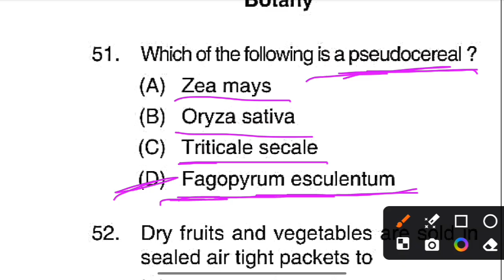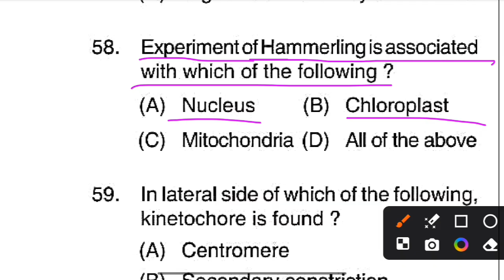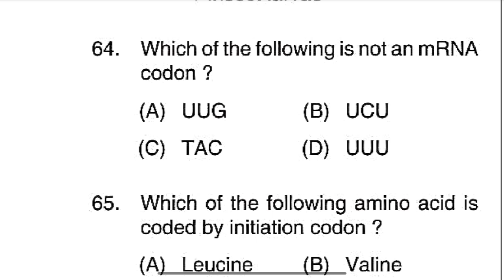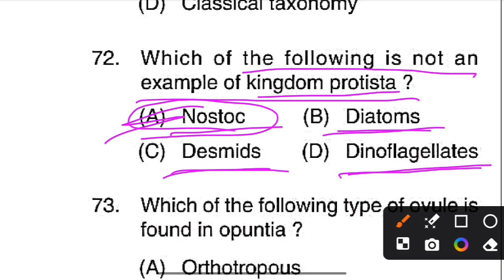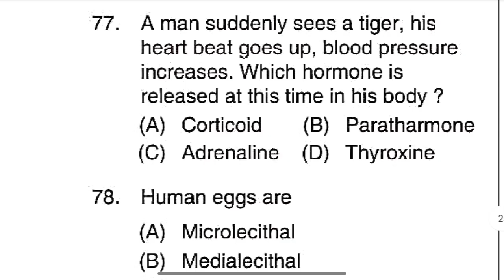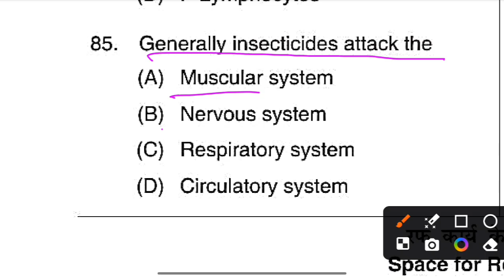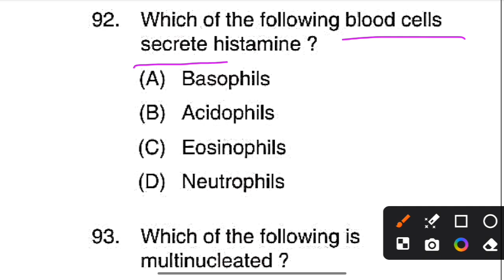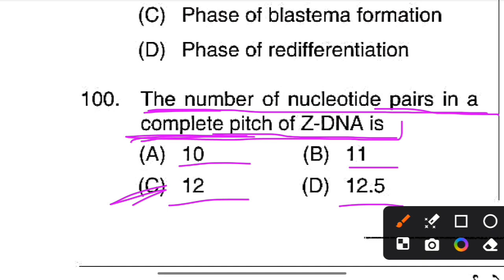SSUHS Entrance Exam 2025 | B.Sc. Nursing Entrance Exam previous Year Question paper| PYQs | Biology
Prepare for the B.Sc. Nursing Entrance Exam 2025 (SSUHS, Guwahati, Assam) with this Biology Crash Course video!
In this session, we focus on Morphology of Flowering Plants, covering all previous year questions (PYQs) from 2013 to 2024.
Perfect for quick revision and last-minute preparation.
Don't miss this important topic – Must Watch Before Exam!

Topics Covered:

Roots, stems, leaves

Flower structure

Inflorescence types

Fruits and seeds

Previous Year MCQs with analysis